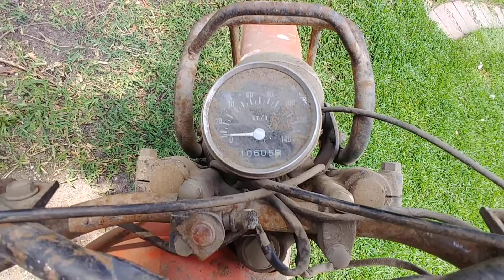Suzuki TF185 1980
Suzuki TF185